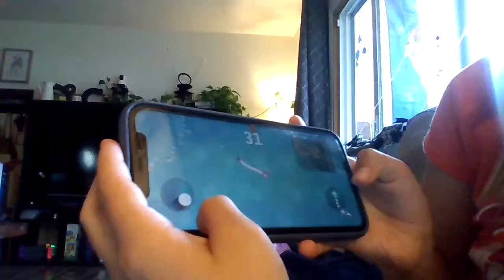playing and watching stuff..........